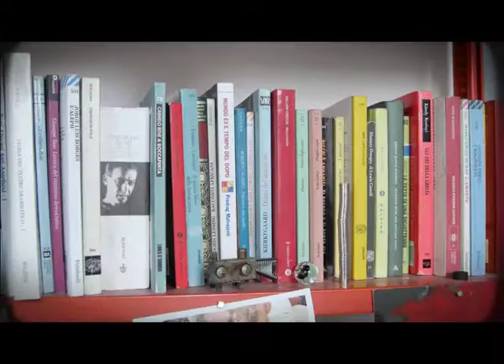BONSAI TV / LA CREAZIONE - FUMETTISTI / ANNA CIAMMITTI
CASA DI PRODUZIONE: YAM112003
DISTRIBUZIONE: Bonsai.TV
ANNO: 2010